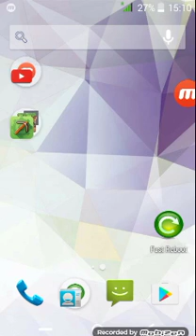Inne nowe portale bez modów?!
O konkursach będziecie mieli film: O konkursach